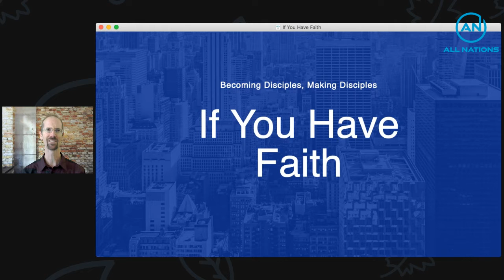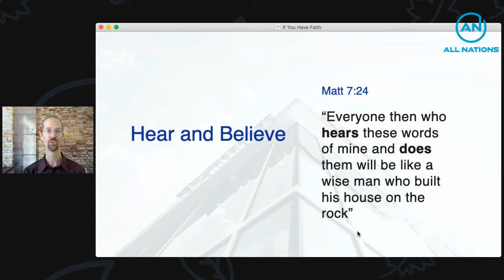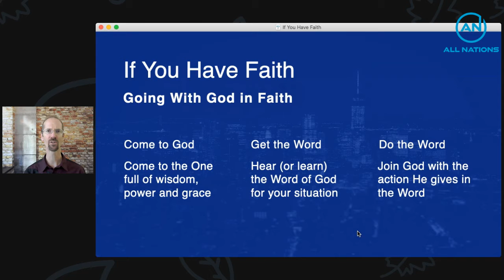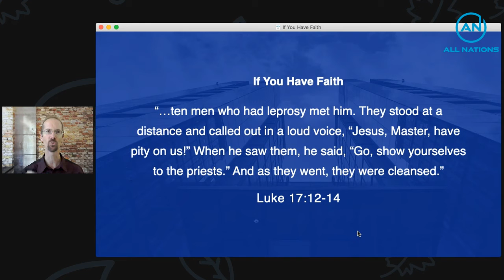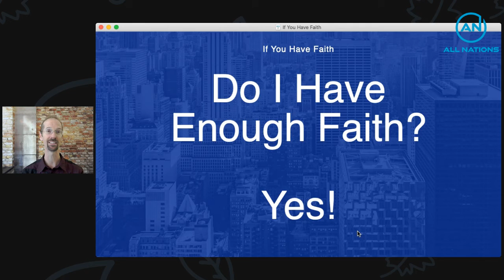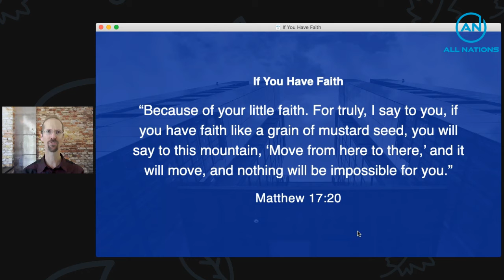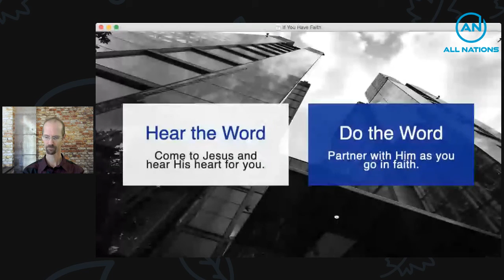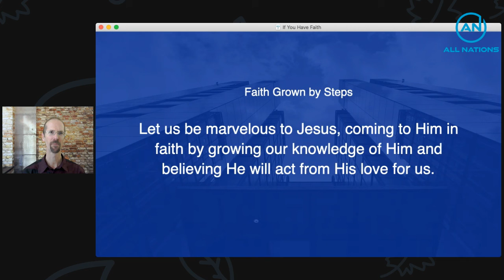If You Have Faith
Becoming Disciples to Make Disciples. A look at going with God in faith.

Revival Valley Ministries’ vision is to stir up revival in Silicon Valley and beyond and see the gospel of Jesus go to all nations. We seek to raise up a new generation of activated in the gifts and ministry of the Holy Spirit. Revival starts in each individual heart. As the Kingdom of God increases in each of us, it permeates the region, people, and culture around us.

Revival Valley is a member of the Global Awakening Network of churches and ministries. Licensed and Ordained.

FUSION Ministry Training can also be found through our deep partnership with NCBC, a fully accredited Bible College.